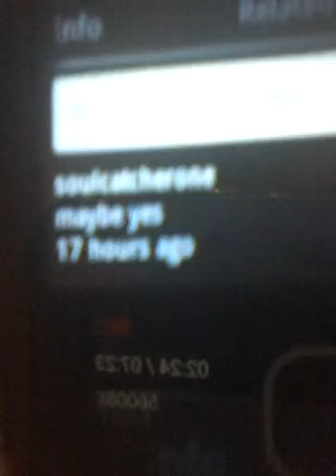Soir toot vlog